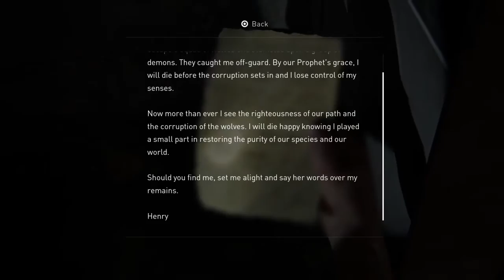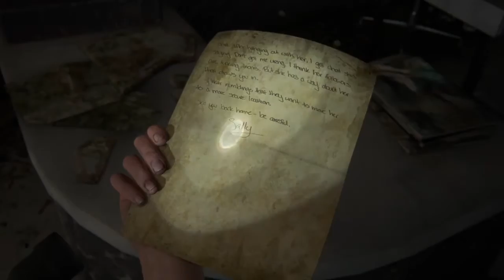The Last of Us Part 2 - Walkthrough Gameplay Part 17 - Hostile Territory , Seattle Day 1 (Abby)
I am a father of two, we play as a family.